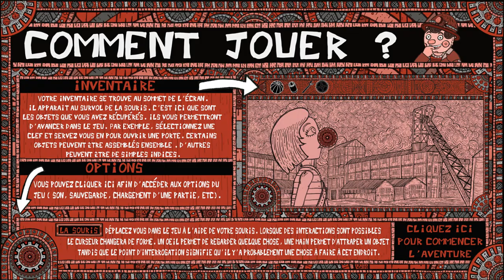[Jo99 et Kronsilds] Voyage dans la Mine Walkthrough